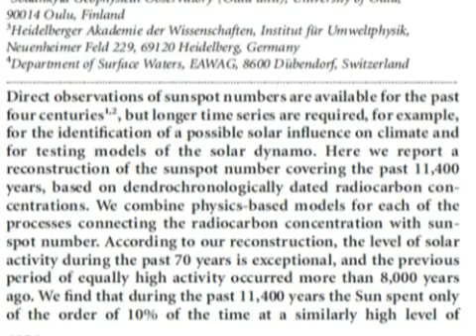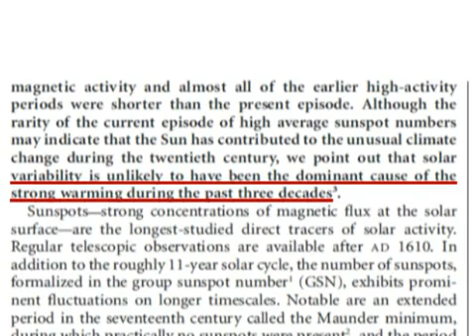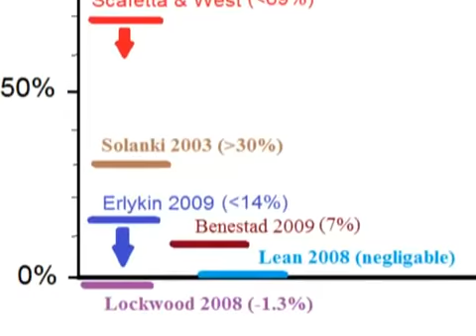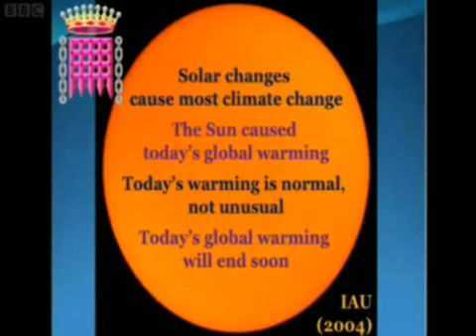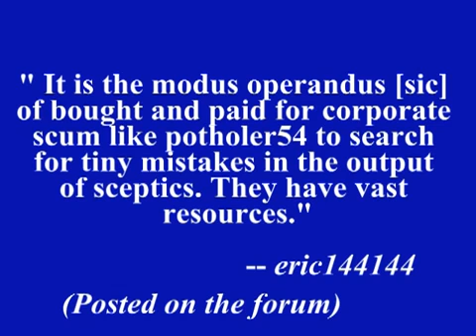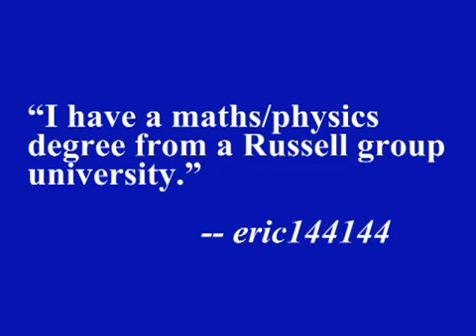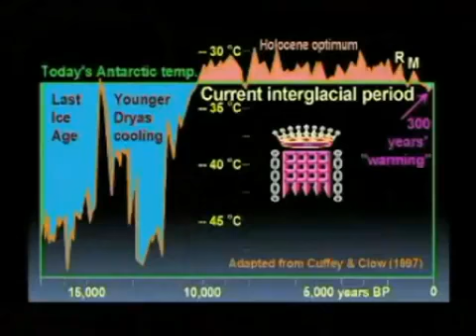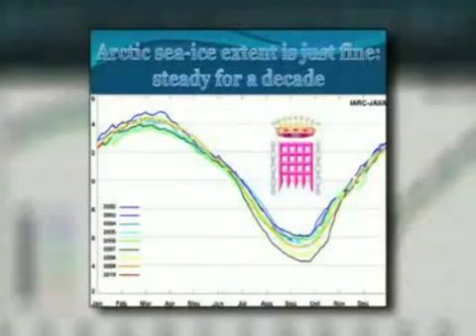Global Climate Change - Debunking Lord Monckton 5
I would suggest that the goal of the vast majority of these prominent climate change skeptics is to create doubt regarding the recommendations of the scientific consensus in relation to the impact of our carbon emissions on global climate change. This doubt, once entrenched in the public opinion would provide a brake on real progress towards legislation to restrict carbon emissions. The obvious benefactors of a lack of progress would be industries who would be forced to lose billions in profits by having to change their business processes and models to comply with stricter regulations. Do you think that it is likely that these anti-climate change advocates are being bankrolled by these industries? You decide?

This video is a mirror of potholer54 addressing the claims of Lord Christopher Monckton

SOURCES:

0:18 "Apocalypse? No!" -- Monckton film, 2007

0:59 Myth of the cooling planets in potholer54's video "Climate Change -- Has the Earth been cooling?"

1:16 "Unusual activity of the Sun during recent decades compared to the last 11,000 years" -- S.K. Solanki et al, Nature Sep 2004

3:20 Cited by John Cook,

3:38 "What the sunspot record tells us about space climate" -- D. Hathaway and R. Wilson Solar Physics 2004

4:32 "Is climate sensitive to solar variability?" Nicola Scafetta and Bruce J. West Opinion piece at

4:41 "Can solar variability explain global warming since 1970?"
-- S. K. Solanki and N. A. Krivova, Journal of Geophysical Research, May 2003

Solar Activity and the Mean Global Temperature
A.D. Erlykin et al, Physics Geo 2009

"Solar trends and global warming" -- R. Benestad and G. Schmidt, Journal of Geophysical Research July 2009

"How natural and anthropogenic influences alter global and regional surface temperatures: 1889 to 2006" J. Lean and D. Rind, Geophysical Research Letters, Sep 2008

"Recent changes in solar outputs and the global mean surface temperature. III. Analysis of contributions to global mean air surface temperature rise" -- M. Lockwood, June 2008

5:24 Slide 96 "Could it be Solar?"

5:49 "Meet the Climate Sceptics" BBC TV Feb 2011

7:10- 9:46 taken from posts in the forum of my Monckton Bunkum series of videos, and the videos themselves.

11:04

11:06